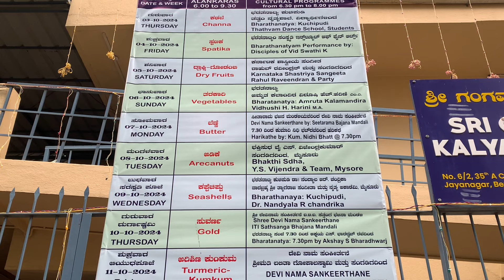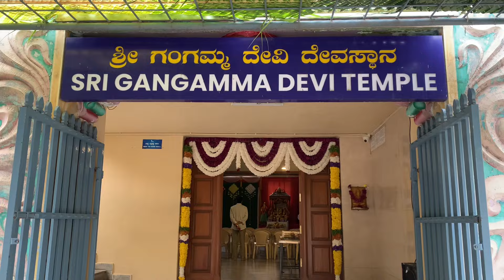ಗಂಗಮ್ಮ ದೇವಿ ದೇವಸ್ಥಾನ ॥ಜಯನಗರ ॥Kannada Vlogs With Pratibha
ಗಂಗಮ್ಮ ದೇವಿ ದೇವಸ್ಥಾನ
ಜಯನಗರ

ನವರಾತ್ರಿಯಲ್ಲಿ ದೇವಿಯ ದೇವಸ್ಥಾನಕ್ಕೆ ಹೋಗುವುದು ವಾಡಿಕೆ .ಆ ಸಮಯದಲ್ಲಿ ದೇವಿಗೆ ವಿಶೇಷವಾದ ಅಲಂಕಾರ ಮಾಡುತ್ತಾರೆ ಹಾಗೆ ಸಾಸ್ಕೃತಿಕ ಕಾರ್ಯಕ್ರಮಗಳು ನವರಾತ್ರಿಯ ಸಮಯದಲ್ಲಿ ನಡೆಯುತ್ತದೆ .ಬೆಂಗಳೂರಿನ ಜಯನಗರ ನಾಲ್ಕನೇ ಟಿ ಬ್ಲಾಕಿನಲ್ಲಿರುವ ಗಂಗಮ್ಮ ದೇವಿ ದೇವಸ್ಥಾನದ ನವರಾತ್ರಿಯ ಮೊದಲ ದಿನದ  ವಿಡಿಯೋ ವನ್ನು ಇವತ್ತು ನಿಮ್ಮೊಂದಿಗೆ ಹಂಚಿಕೊಂಡಿದ್ದೇನೆ .

ಗಂಗಮ್ಮ ದೇವಿ ದೇವಸ್ಥಾನದ ಅಡ್ರೆಸ್ಸ್ ಕೆಳಗಿದೆ ನೀವು ಹೋಗಿ ಬನ್ನಿ .

Adress:
Shri Gangamma Tayi Temple
35th Cross Road, 11 th Main Road
Jayanagar 4th T Block
Bengaluru.

Google map